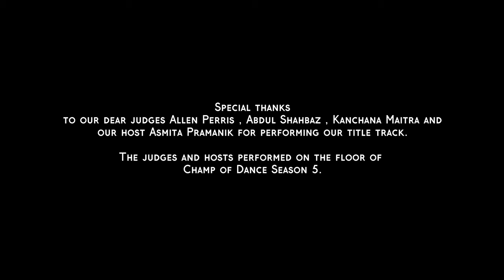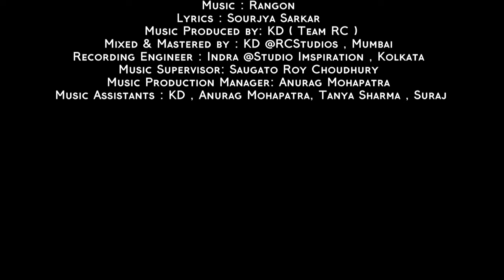Champ of dance title SONG Ft. Allen Perris, Abdul Shahbaz, Kanchana Maitra, Asmita Pramanik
Credits
Performed by:
1. ALLEN Perris
2. Kanchanaa Moitra
3. Abdul Shahbaaz
4. Ashmita Pramanik
choreographed by:
all the judges & host
Produce by:
U creations & M creations
Directed by: Md.Mobarak, Partha Sarkar,Dhruba mukherjee
Asst.director:
Surojit Biswas,kartick, souvik, Rony
D.o.p:
Pintu Mullick
Song credits
Song: Champ Of Dance Title
Singer: Rangon , Ishani Nag
Lyrics: Sourjya Sarkar
Music Produced by: KD ( Team RC )
Mixed & Mastered by : KD @RCStudios , Mumbai
Recording Engineer: Indra @Studio Inspiration , Kolkata
Music Supervisor: Saugato Roy Choudhury
Music Production Manager: Anurag Mohapatra
Music Assistants : KD, Anurag Mohapatra, Tanya Sharma, Suraj